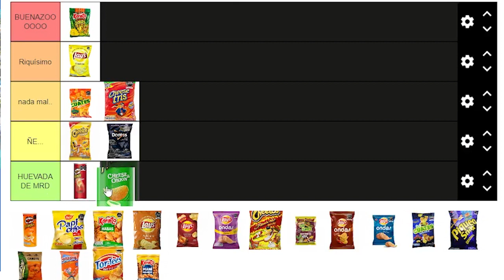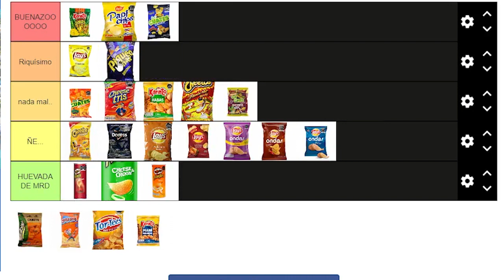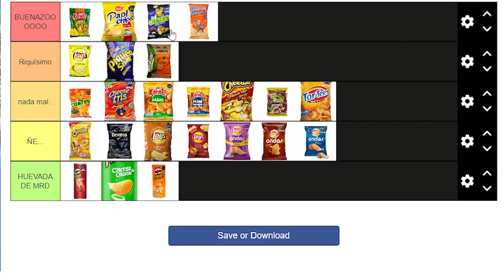MEJORES SNACKS EN PERÚ (SIN INKACHIPS) | TIER LIST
También puedes activar la campanita para que sepas cada que subimos un video nuevo